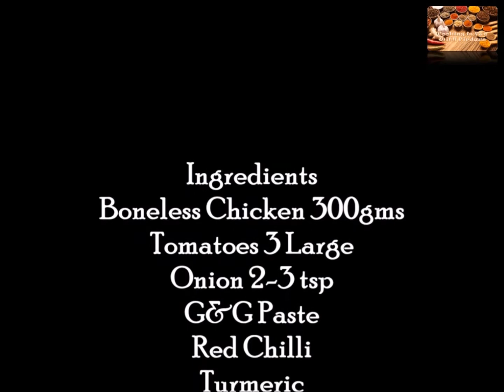Butter Chicken Recipe!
For All The Chicken Lovers!

Quick and Very Simple Way To Make A Delicious, Butter Chicken.